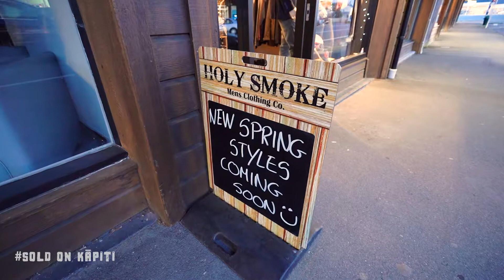Sold on Kapiti | Holy Smoke Men's Clothing Store in Raumati Beach, Kapiti Coast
Kapiti Coast Business: Holy Smoke Men's Clothing
Video by: Sold on Kapiti Limited
Presenter: Karl Matakatea

Karl meets Trina and Bede from Holy Smoke